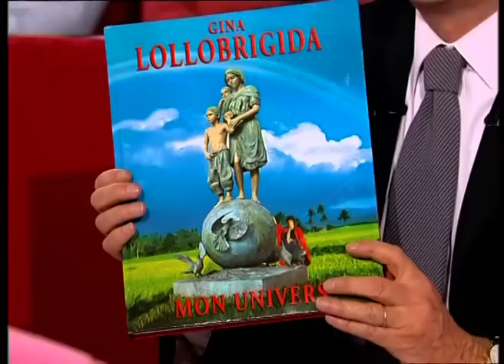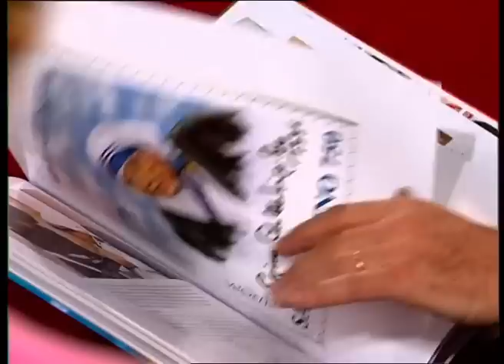Mort de Gina Lollobrigida : hommage à l'icône du cinéma italien - Vivement Dimanche